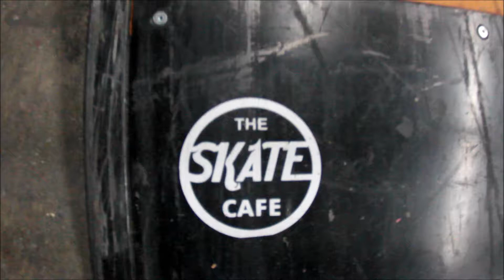The Skate Cafe Feb.7/ 2014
What an awesome night! Tons of ripping and some extra cool sh*t going on! Thanks to ALL!!